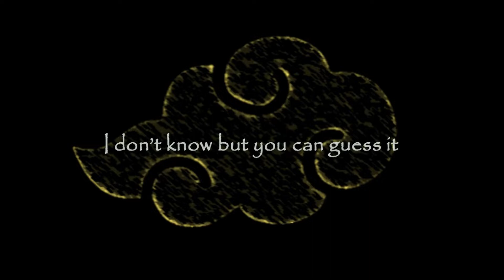Galactic Barosaurus showcase - Build a boat for treasure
If you wanna see progress and teaser
Join our babft discord server!